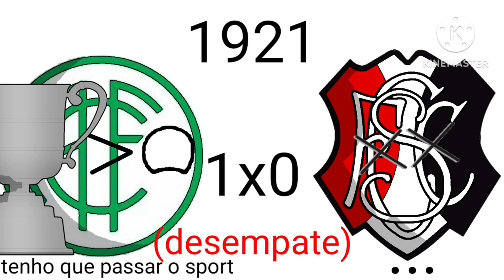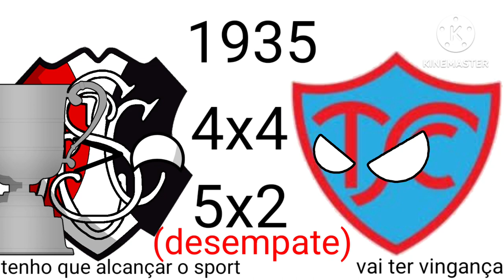trailer dos campeões do campeonato pernambucano(1915-1945)